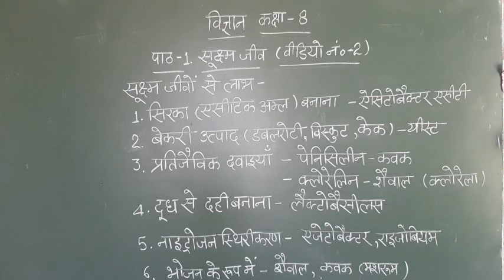8th - विज्ञान - पाठ 1 - सूक्ष्म जीव - भाग 2